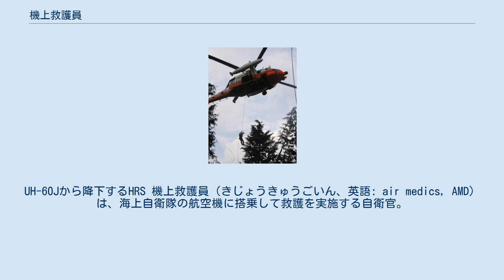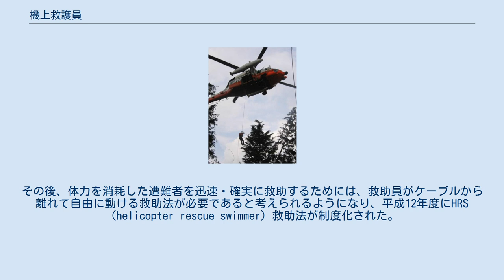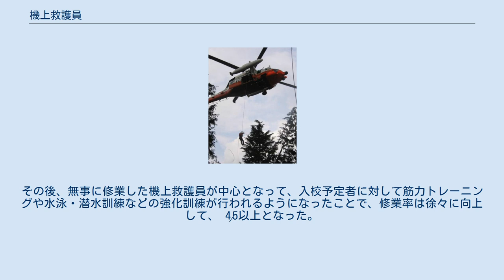機上救護員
UH-60Jから降下するHRS 機上救護員（きじょうきゅうごいん、英語: air medics, AMD）は、海上自衛隊の航空機に搭乗して救護を実施する自衛官。
准看護師の資格を取得している衛生職種の隊員であり、機内に収容された遭難者や傷病者を医療機関に引き継ぐまでの医療的処置・観察を担当する。
またヘリコプターに搭乗する機上救護員は、HRSの資格も取得して、機外に進出しての遭難者救助までを担当している。
 海上自衛隊の衛生員のなかから、本人の希望・適性等を考慮して配属されて、第211教育航空隊において航空士としての訓練を受ける。
パイロット以外のクルーを養成する「航空士基礎課程」を経て、機上救護員を養成する「航空士救護課程」に進むことになり、訓練期間は合計4ヶ月に及ぶ。
これらの課程を修了し、航空従事者としてウイングマークを取得すると、航空隊で勤務することになる。
 機上救護員が機上での救護を担当するのに対して、遭難者や傷病者を機内に収容する「救助」の部分を担当するのが機上救助員だが、機上救護員でも救助員の資格を併せ持っている隊員もおり、こちらは救助・救護員と称される。
US-1AやUS-2といった救難飛行艇では救助員と救護員の両方が搭乗しているが、搭乗可能人数に余裕がないUH-60Jでは、機上救護員がHRSの資格を取得して兼務している。
 従来、ヘリコプターが遭難者を救助する際には降下救助法が用いられてきた。
これは救助員がホイスト式クレーンで降下し、原則としてそのケーブルから離れることなく、遭難者を救助する方法である。
その後、体力を消耗した遭難者を迅速・確実に救助するためには、救助員がケーブルから離れて自由に動ける救助法が必要であると考えられるようになり、平成12年度にHRS（helicopter rescue swimmer）救助法が制度化された。
 HRSは、機上救護員が「HRS資格」を取得してその任務を遂行することになるが、そのためには、まず第1術科学校の「専修科開式スクーバ課程」を修了して「スクーバ潜水資格」を取得したのち、航空集団が実施するHRS講習を受講する必要がある。
特に開式スクーバ課程は難関とされており、HRS制度の発足当初は、入校した機上救護員の修業率は 2⁄3程度に過ぎなかった。
その後、無事に修業した機上救護員が中心となって、入校予定者に対して筋力トレーニングや水泳・潜水訓練などの強化訓練が行われるようになったことで、修業率は徐々に向上して、 4⁄5以上となった。